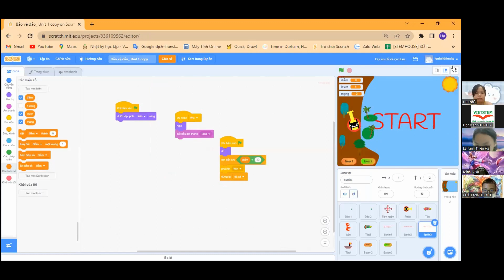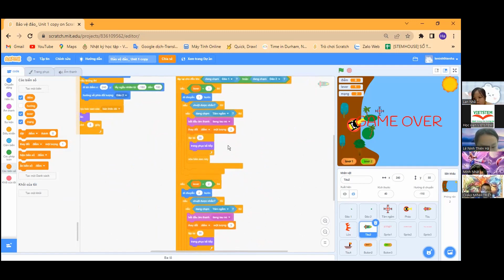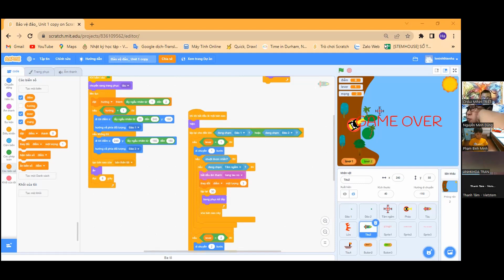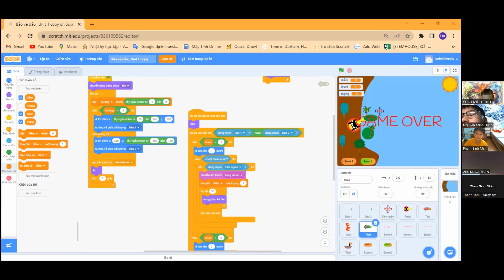Bảo Vệ Đảo - Lê Ninh Thiên Hà - Lớp lập trình với Scratch VS336